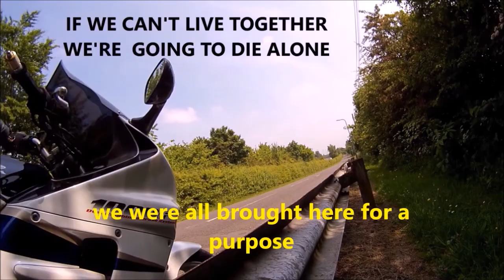CBR1000F MOT day still £25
That time of the year again will it pass its mot